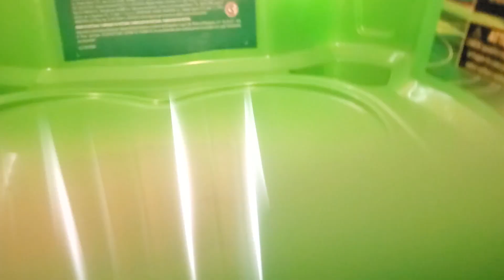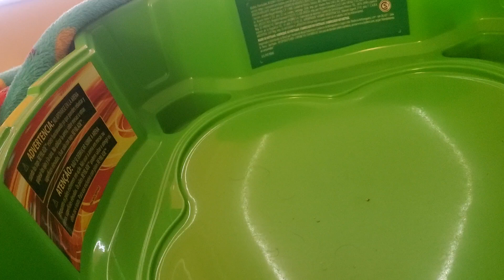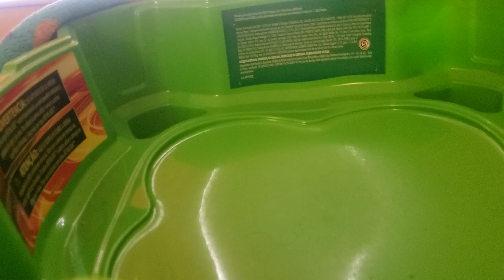my own Beyblade battles